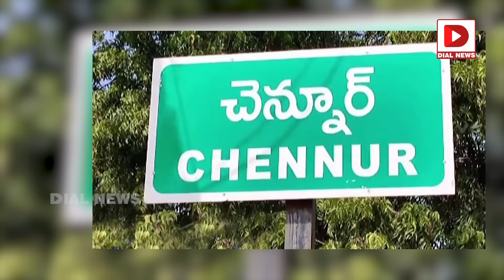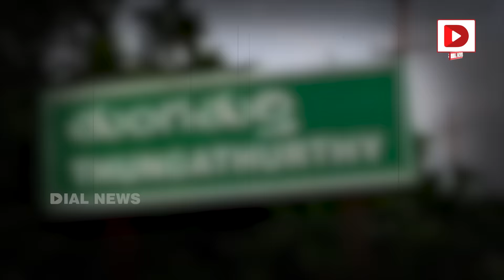చెన్నూరులో వివేక్‌..తుంగతుర్తిలో కీలక నేత || Congress Pending List || Vivek Venkatswamy || Dial News